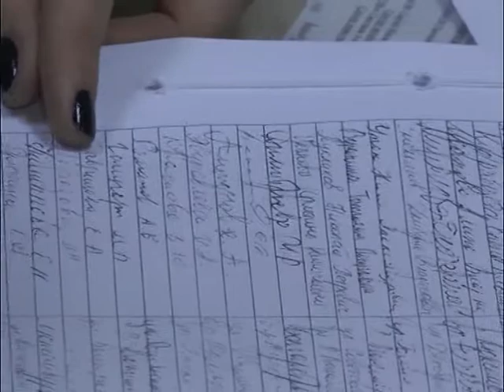"Жизнь столицы". В Чебоксарах будет проведена оптимизация транспортной сети